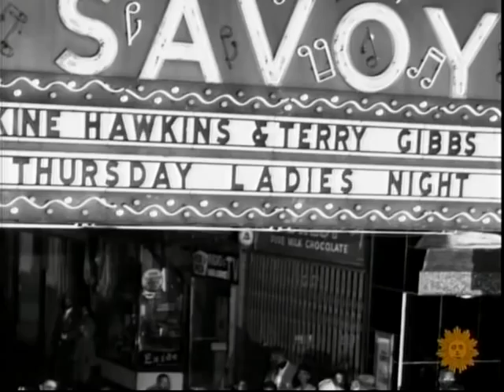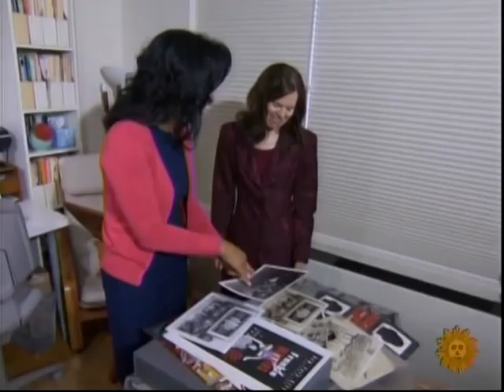The Timeless Allure of Swing Dancing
September 28th 2014, CBS Sunday Morning, National news story featuring footage from the Gulfport Casino Swing Night in Tampa Bay, Florida.